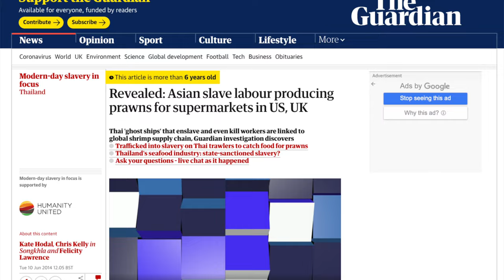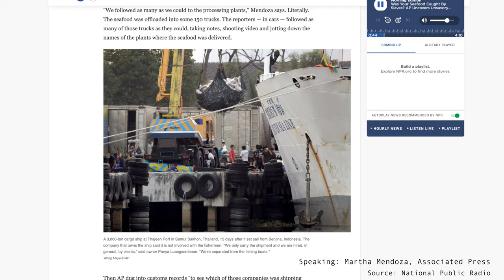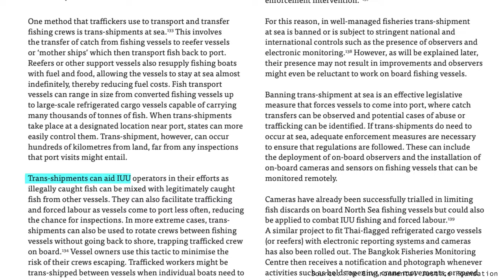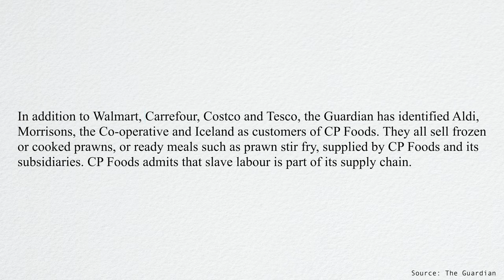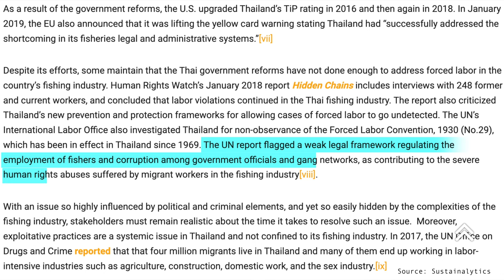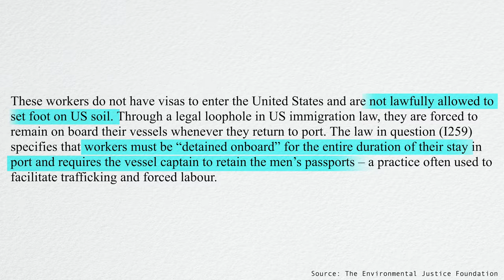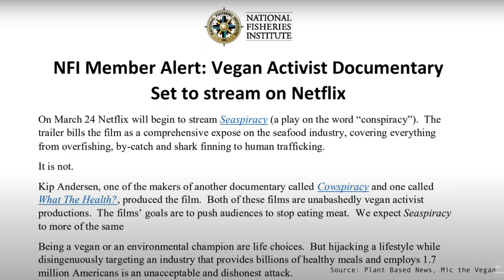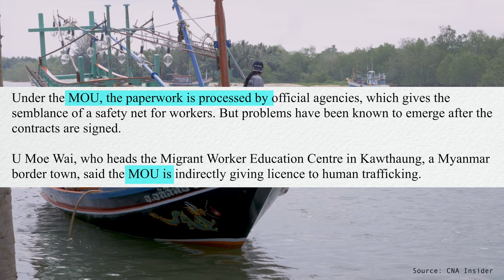Blood Seafood: Human Trafficking & Slavery at Sea | Fishing Industry's Human Rights Violations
In 2019, many of the world's leading human rights organizations co-signed a statement criticizing the MSC's certification for NOT identifying, preventing or protecting seafood workers from labor rights violations. In this video, I'm going to explain the global seafood or fishing industry's darkest secret - human trafficking and slavery at sea.

Although the Thai fishing industry and prawn industry are globally notorious for being one of the most abusive and destructive economic sectors in the world, these are global systematic human rights issues. Forced labor & modern day slavery is endemic in the fishing industry, where the supply chains are remote and opaque. There are still slave-produced seafood in the global market today, mainly from Southeast Asia, and this is directly lead by the growing/increasing demand for cheap seafood. Therefore the people in the developed western countries are consuming seafood produced by slaves/slavery.

The commercial fishing industry's serious damage to the ocean and the environment by its overfishing/by-catch, etc. is also what fuels these issues. The depletion/collapse of the marine life in the ocean is not just a global environmental issue, but also a global systematic human rights issue. They go hand in hand, and we are all responsible for them as consumers. The most certain and promising way for consumers to stop the degradation of the ocean and the abuse of human rights is to switch to plant-based protein, and live a vegan lifestyle - for the Animals, the Planet, & the People.

I am a vegan activist, animal rights activist, environmental/climate activist, and I share easy vegan recipes/plant-based recipes, as well as various educational content on veganism - ethics, the environment, climate change, and human rights issues.